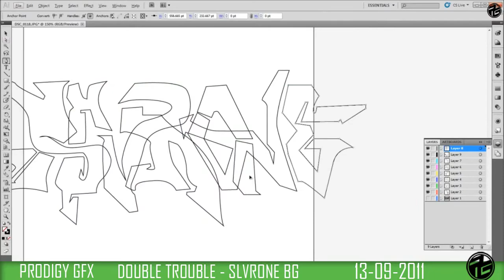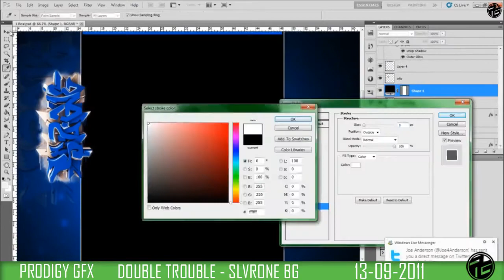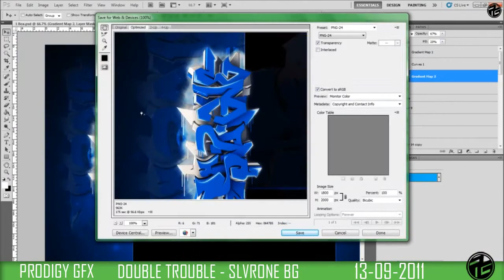Graffiti Drawing Collab w/ TheProdigyGFX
Hey Guys, Slvrone here with a collab with theProdigyGFX He did the GFX and I did the Graffiti, pretty awesome background that I am very lucky to have, if anyone else is interested in a collab like this comment or msg me.